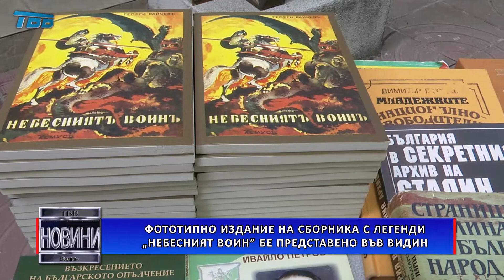Фототипно издание на сборника с легенди „Небесният воин” бе представено във Видин - 2020-09-23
Видинският държавен архив бе домакин на представянето на фототипното издание  „Небесният воин” – сборник с легенди от Георги Райчев. Изданието е осъществено по инициатива на Сдружение „Епископ Йосип Щросмайер”, с подкрепата на преддседателя на Българския Червен кръст - академик Христо Григоров.